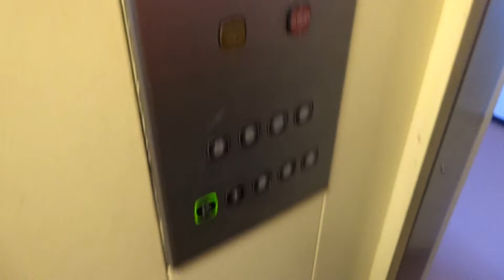Amazing Old 1985 KONE M Traction Elevator/Lift@Ponikuja 4B, Hakunila, Vantaa, Finland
Location: Ponikuja 4B, Hakunila (SWE; Håkansböle), Vantaa (SWE: Vanda), Finland
Brand: KONE
Type: Traction
Year installed. 1985 (30 years old in 2015!)
Floors served: 9 (K, 1, 2, 3, 4, 5, 6, 7, 8)
Serial: H 63395
Capacity: 4 persons or 325 kg